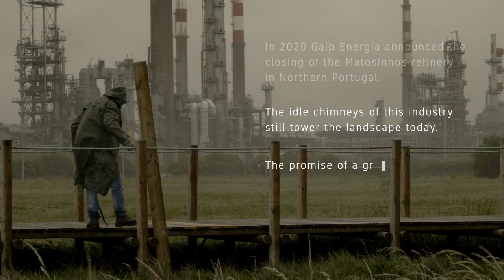Trailer O Encerramento de uma Refinaria | The Closing of a Refiner